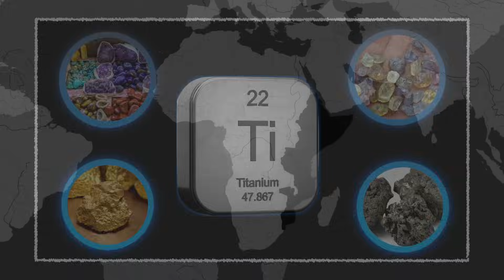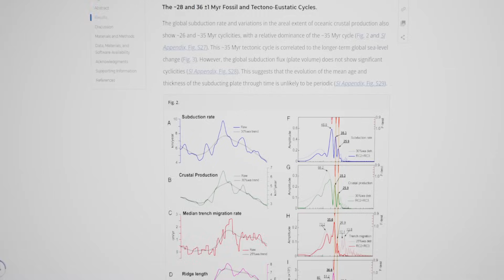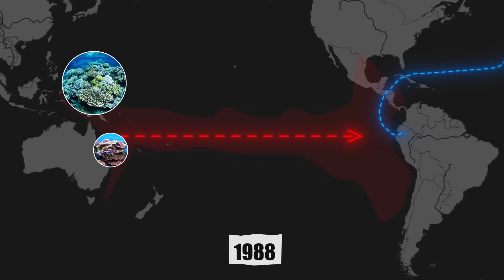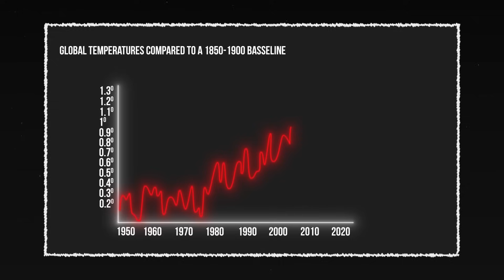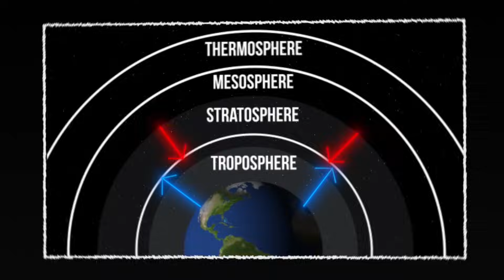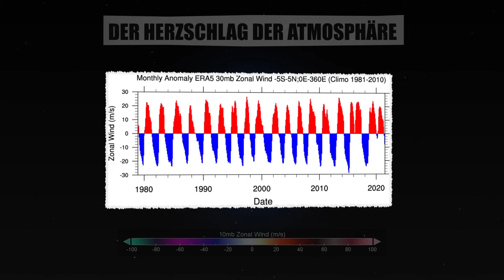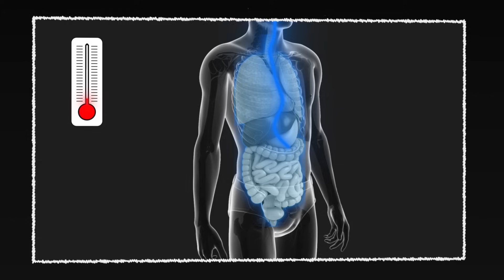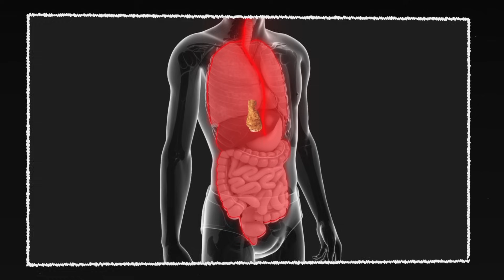Etwas Seltsames passiert gerade mit Afrika